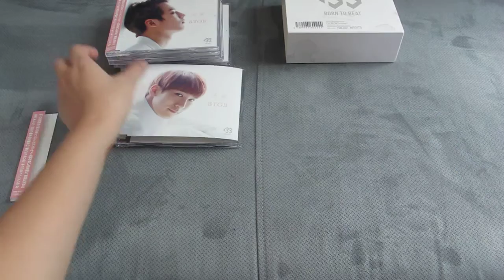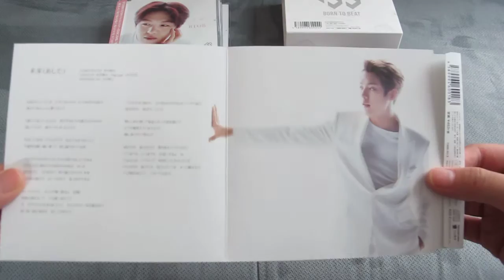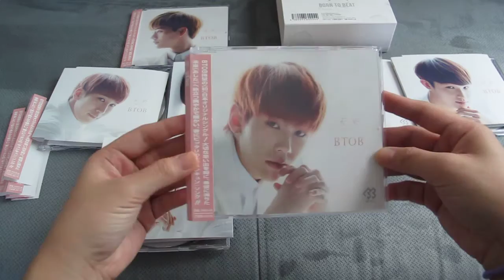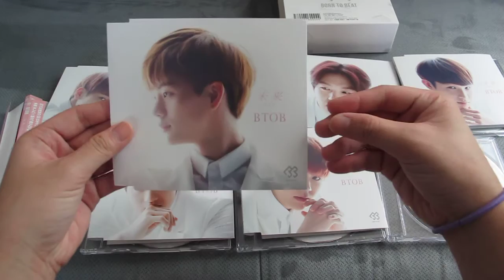[UNBOXING] BTOB- 未来 (あした) 「Future (Tomorrow)」 MEMBERS COVER JACKET COMPLETE SET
-COVER
-LYRICS BOOKLET
-1P MEMBER PHOTO
-CD (ONLY 未来 (あした) 「Future (Tomorrow)」 )

ENJOY:DD